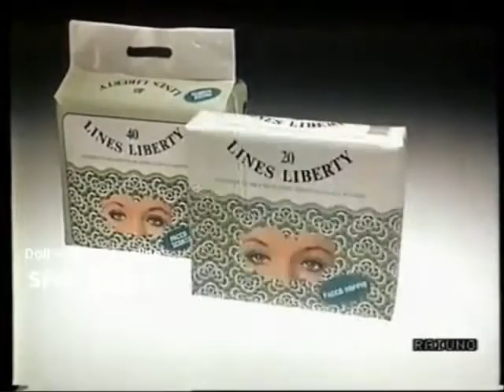Lines Liberty - Italy - 1988